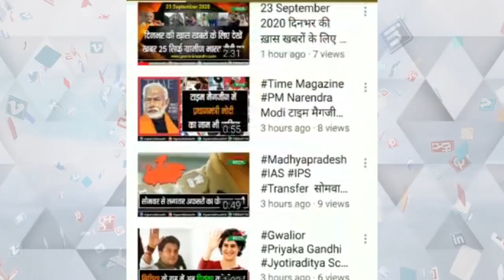छात्र छात्राओ को दी गयी यातायात नियमो की जानकारी